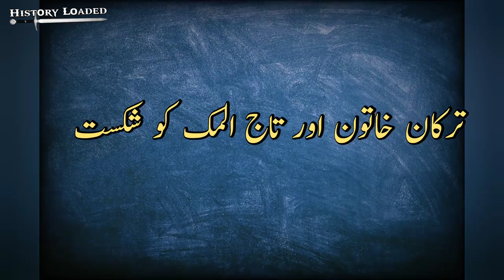Nizam E Alam Buyuk Selcuklu Seljuk | Sultan Barkiyaruq Episode 04 in Urdu | end of taj up mulk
Real History of SULTAN Barkiyaruq in urdu hindi Episode 04 end of tuj ul mulk and hassan sabba return